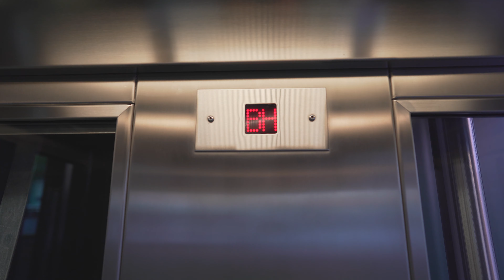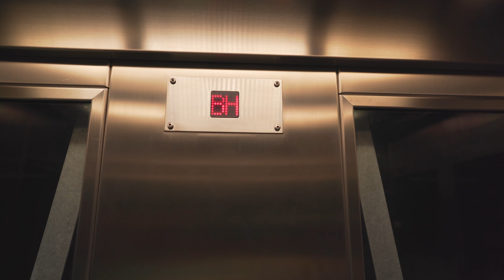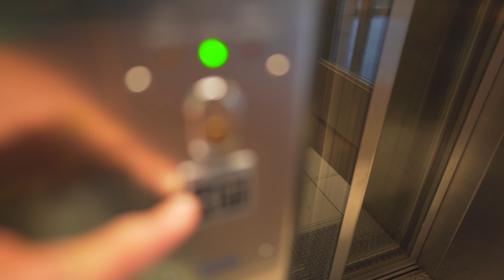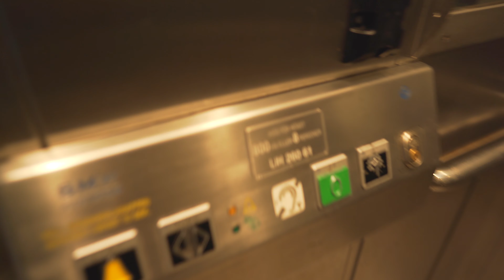Sweden, Liljeholmen Subway Station, 3X elevator, 2X escalator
ticket barrier 0:32

elevator 0:54 , 3:00 , 4:52

escalator 2:02 , 4:16

- recorded with Sony a7III (firmware 3.10), Sony FE 24mm F1.4 GM, Zhiyun Weebill S, Sony ECM-XYST1M

August 2020